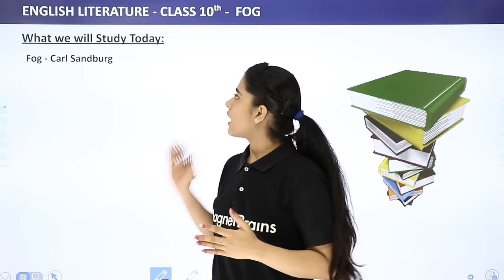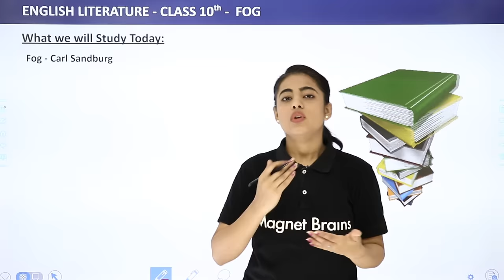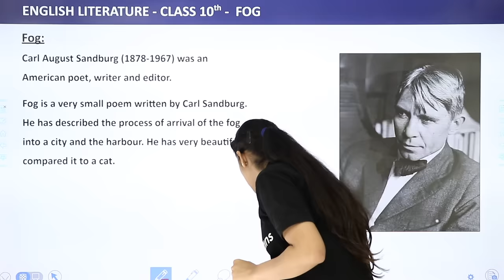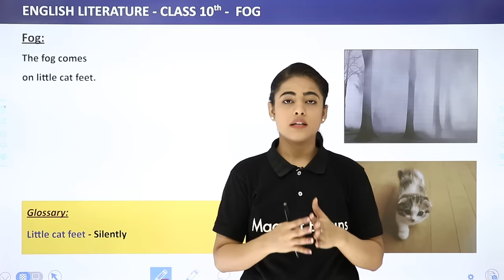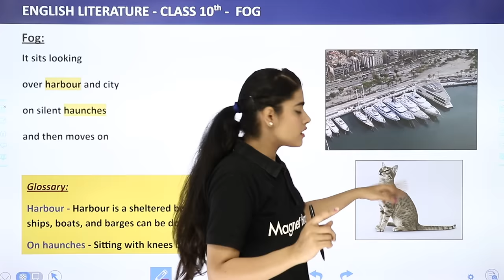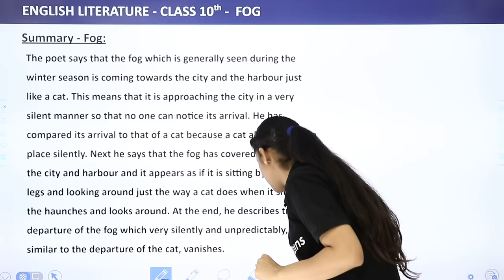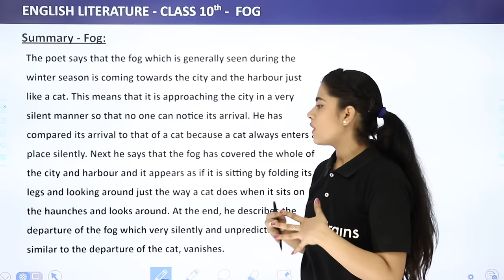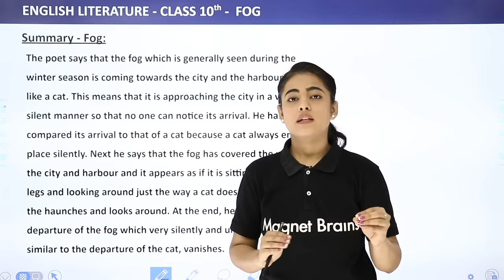Fog Poem By Carl Sandburg - Mijbil the Otter | Class 10 English Literature Chapter 8 (2022-23)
✔️ Class: 10th
✔️ Subject: English Literature
✔️ Chapter: Mijbil the Otter
✔️ Topic Name: Fog Poem By Carl Sandburg - Mijbil the Otter | Class 10 English Literature Chapter 8
✔️ Topics Covered In This Video (Chandni mam): Explore Carl Sandburg's Fog Poem in this lecture by Chandni Mam! Learn more about the poem's structure and poetic devices. Gain insights on the themes and symbols in the poem. Analyze the poem from historical, political, and philosophical contexts. Understand how this poem is relevant to today's world and how it relates to other classical poetry. Join Chandni Mam and expand your knowledge of Carl Sandburg's classic poem.
00:00 Introduction: Fog Poem By Carl Sandburg
00:13 What we will Study Today:
03:54 Fog
09:57 Summary - Fog:
13:29 Website Overview